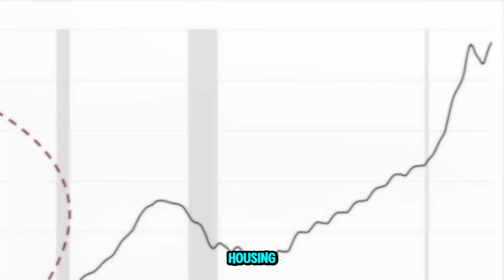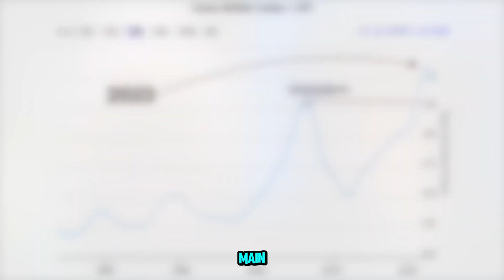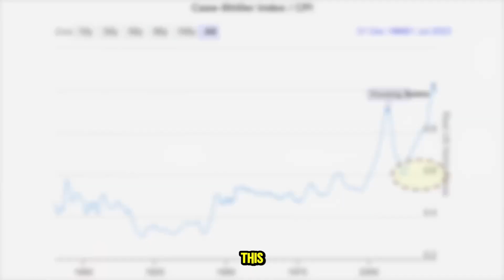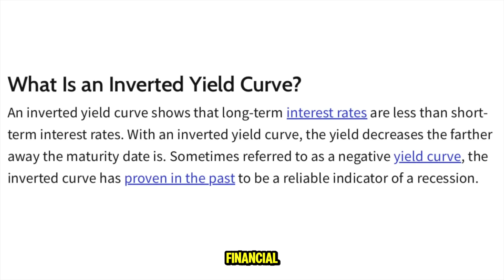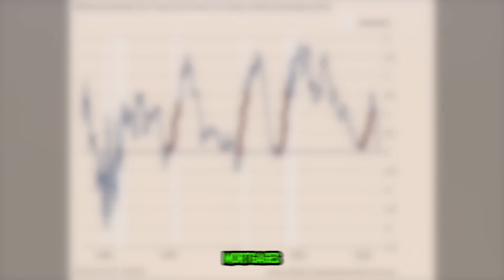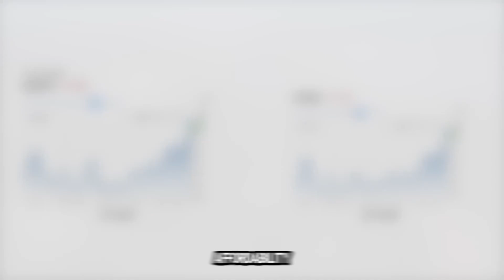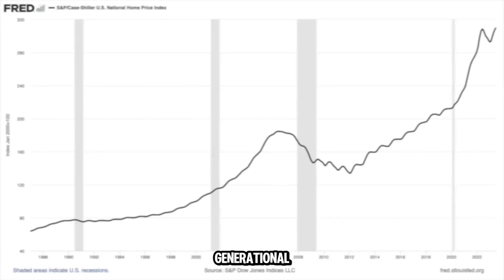Why The Upcoming Housing Crash Will Be Worse Than 2008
As the housing market faces mounting pressure, experts warn that the upcoming crash could be more severe than the 2008 financial crisis. Unlike the previous downturn, which was driven by falling property values, excessive foreclosures, and a global economic slump, the current situation presents a more complex and risky scenario. Key factors contributing to this heightened risk include:

Higher Household Debt: The unprecedented levels of household debt, including mortgages, credit card debt, and student loans, may exacerbate the impact of a housing downturn. High debt levels make households more vulnerable to financial shocks, potentially leading to increased defaults and foreclosures.

Rising Interest Rates and Inflation: Central banks' aggressive interest rate hikes to combat inflation have made housing less affordable, leading to decreased demand and higher financial strain on homeowners with variable-rate mortgages.

Overleveraged Financial Institutions: Many financial institutions have become overleveraged, adopting risky lending practices and investments. In the event of a housing downturn, these institutions could face significant losses, risking a broader credit crisis.

Bubble Dynamics and Speculation: The housing market exhibits classic signs of a speculative bubble, with rapidly rising property prices driven by cheap mortgage rates and investor activity. This unsustainable growth could lead to a sharp correction, causing widespread negative equity and further market instability.

Declining Affordability: Rising living costs and stagnant wages have made homeownership increasingly unaffordable, particularly for younger and first-time buyers. This reduced demand could slow down the market and worsen the effects of a housing slump.

Demographic Shifts and Changing Preferences: Shifts in housing preferences and demographic changes, such as aging populations and changing household formation patterns, could create imbalances in supply and demand, leading to market volatility.

Geopolitical Risks and Economic Uncertainty: Global economic instability and geopolitical tensions contribute to housing market vulnerabilities. These factors can amplify risks and lead to a more widespread and severe market downturn.

In conclusion, Why The Upcoming Housing Crash Will Be Worse Than 2008, the interplay of these factors suggests that the upcoming housing crash could be more devastating than the 2008 crisis. Understanding these dynamics is crucial for investors, homeowners, and policymakers to prepare for potential disruptions and mitigate their impact.

Feel free to let us know your thoughts on why the upcoming housing crash might be worse than 2008, and don't forget to like, subscribe, and stay tuned for more insights on our YouTube channel!